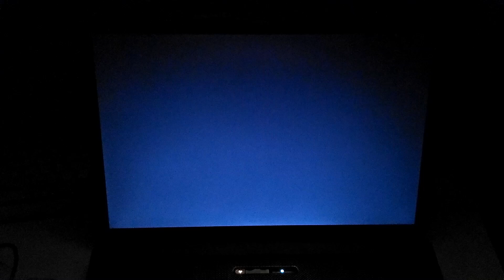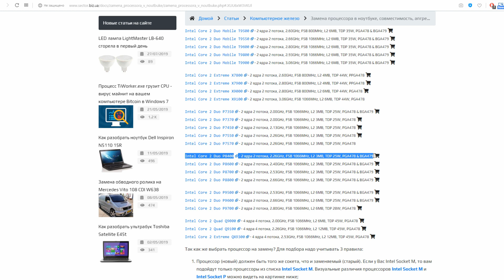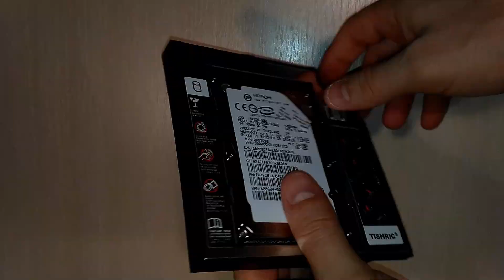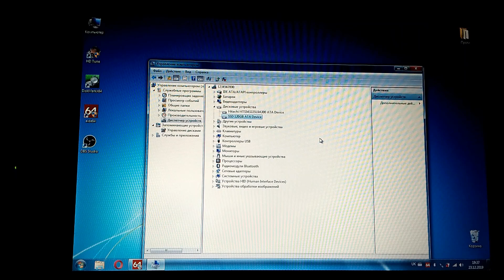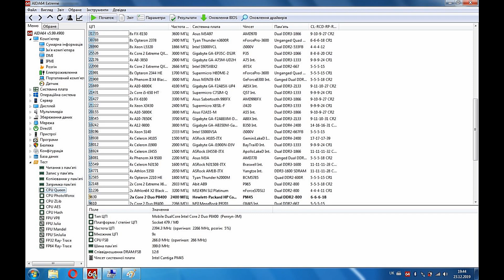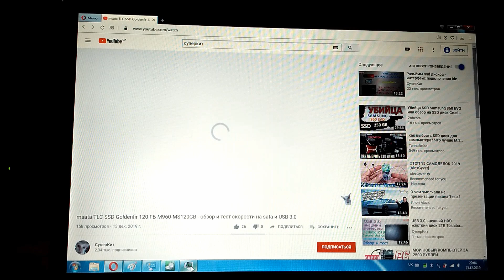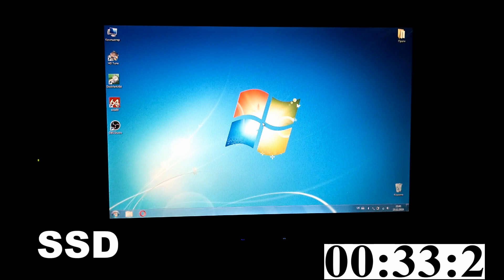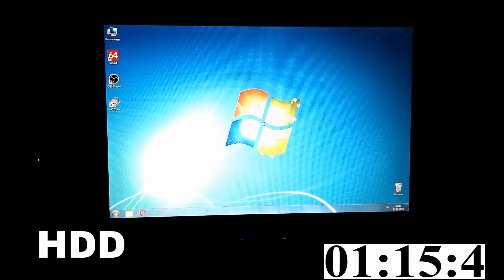Ноут 17" HP Compaq 6830s - чистка от пыли - разборка и сборка ноутбука - установка SSD и тесты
Wi-Fi беспроводная карта + Bluetooth 4.0 RTL8723BE до 300 Мбит/с M.2 (A+E key)